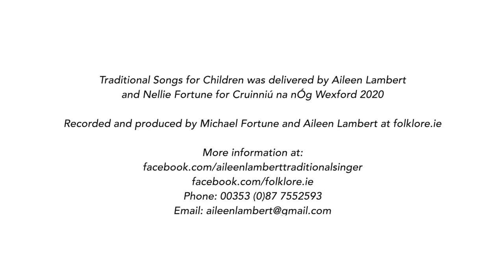'Pol and Nancy' - Traditional Song Workshop - sing along with Aileen and Nellie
Traditional singer Aileen Lambert has a wonderful songs to share with you about two sisters and their two pet pigs! It has a great story and a lovely lilted nonsense chorus guaranteed to have you singing at the top of your voices! For ease of learning Aileen breaks the song down line by line and follows it with a sing-through complete with subtitles, so the whole family can sing along. Aileen is accompanied here by her daughter Nellie (age 10). So check it out - hear the song, try out the actions and sing along!

Aileen delivers traditional song workshops in schools with the Heritage-in-Schools Scheme and Music Generation to all ages from Junior Infants to 6th class. She is currently working along with her husband Michael Fortune on the 'Songs for Our Children' Project, with support from Local Authorities, Galway 2020 and the Irish World Academy of Music and Dance.

This Online Workshop was presented as part of Cruinniú na nÓg Wexford 2020.

Cruinniú na nÓg is an initiative of the Creative Ireland Programme at the Department of Culture, Heritage and the Gaeltacht and is presented in partnership with RTÉ and the Local Authorities.

These online videos where recorded and produced by Michael Fortune and Aileen Lambert of folklore.ie

Aileen visits Primary Schools as part of the Heritage in Schools Scheme. for more info and to arrange a visit contact Aileen on or 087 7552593.